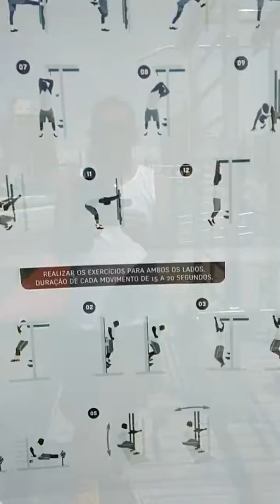18 de novembro de 2018